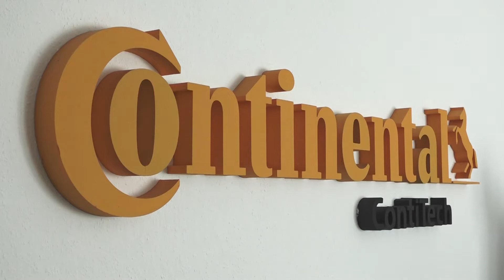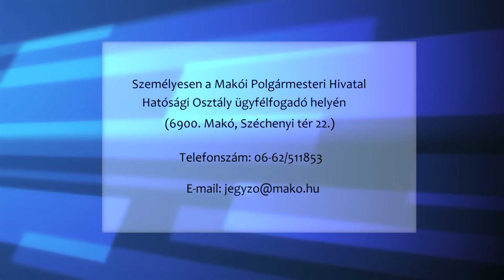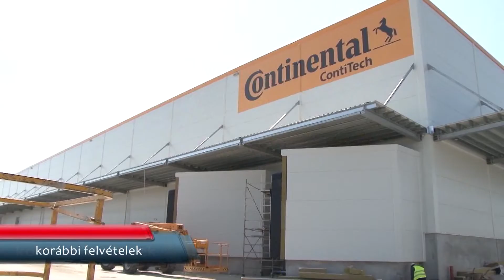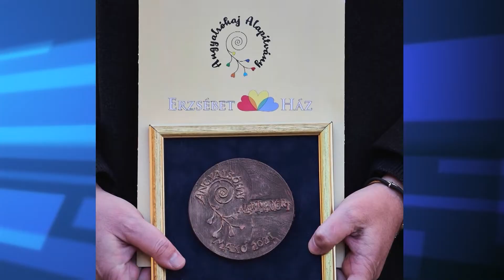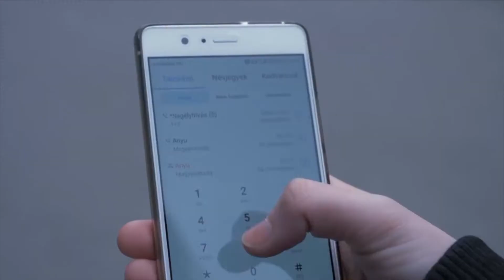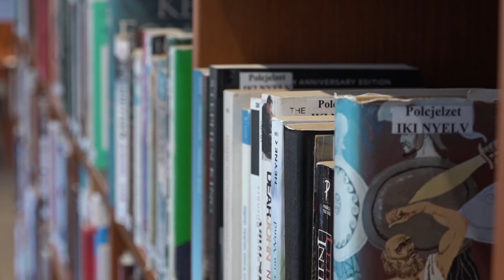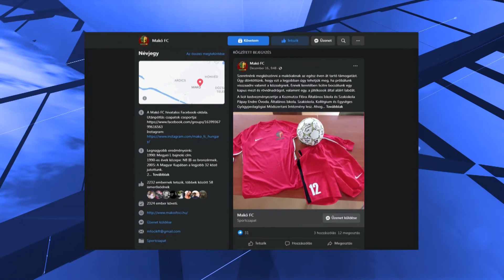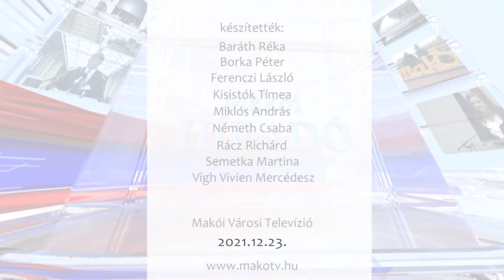Makói Híradó - 2021.12.23.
- Anyagi és jogi segítséget is nyújt az önkormányzat a Contiból kirúgottaknak
- Gazdára találtak az adventi adomány gyűjtés utolsó csomagjai
- Életmentő applikációk telefonra
- Az olvasás nagykövete lett Benkéné Sándor Barbara
- A Makó FC bejglit adományozott a kórházi dolgozóknak